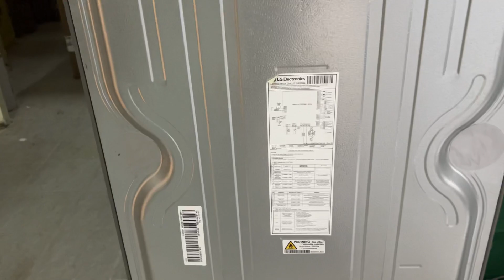ទូរទឹកកក LG GN-B222SQBB លោតភ្លើង 8 ដង Khmer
LG GN-B222SQBB លោតភ្លើង 8 ដង Khmer